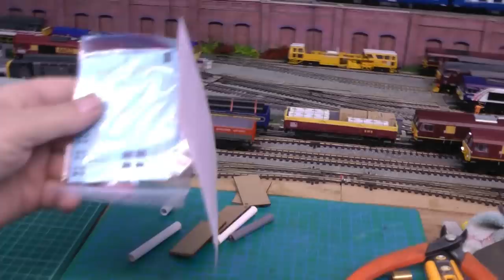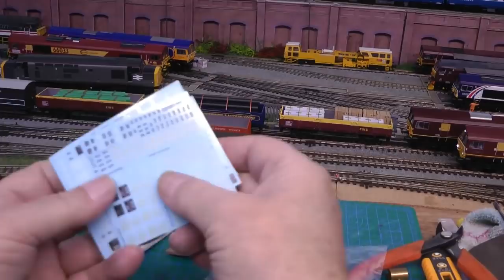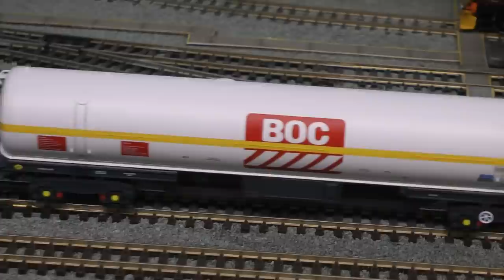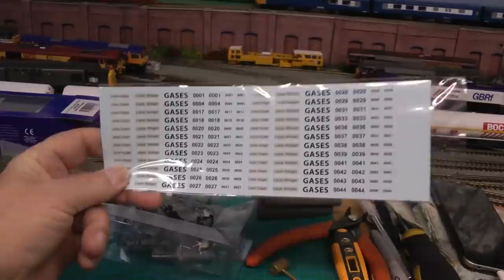XMAS 2021 FILM NEW TOYS..LOL..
THIS FILM IS ABOUT Y NEW ROLLING STOCK FOR CHRISTMAS

MSIC IS FROM THE YOUTUE LIBRARY